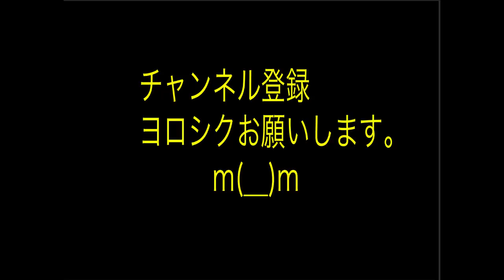【漫画】ドラえもん改 第二部七話 御対面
コラボしてほしい漫画、使って欲しい技、セリフなど
募集中です(´･Д･)」コメントヨロシクです( ˊ̱˂˃ˋ̱ )